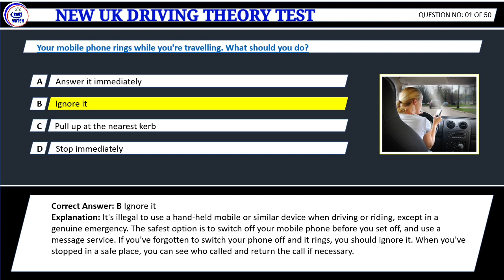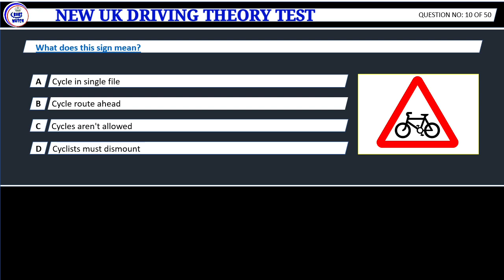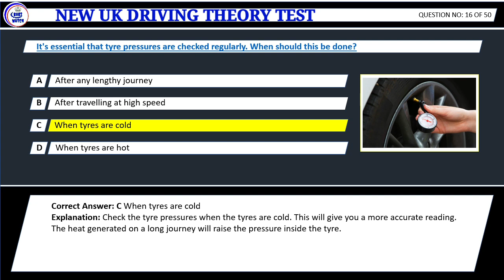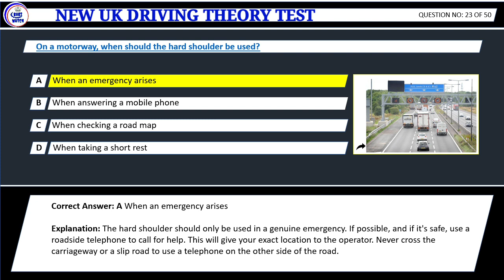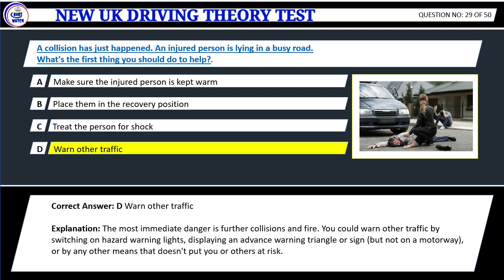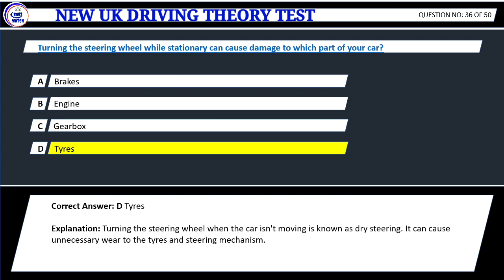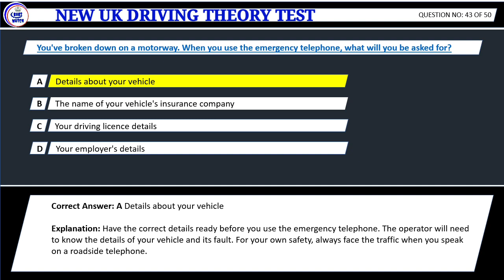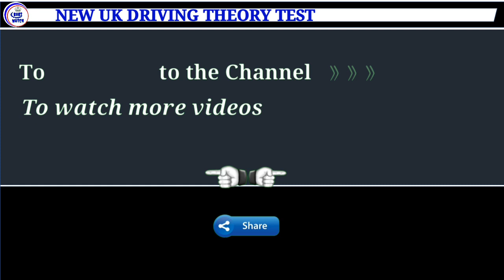New 2022 UK Driving Theory mock test 8